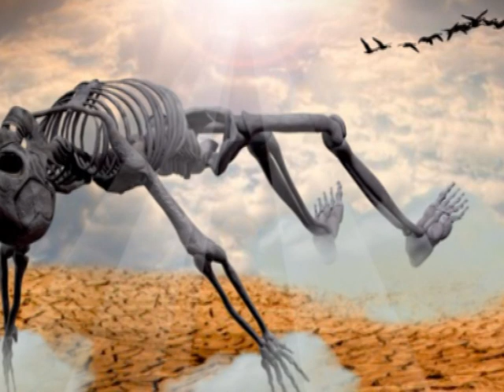قناة عالم الفن التشكيلي 1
لوحات الفنان التشكيلي الجزائري  أبوبكر علال
أغلب اللوخات تنتمي الى المدرسة السيريالية الحديثة
عدد اللوحات المعروضة في هذا الفيلم 30 لوحة